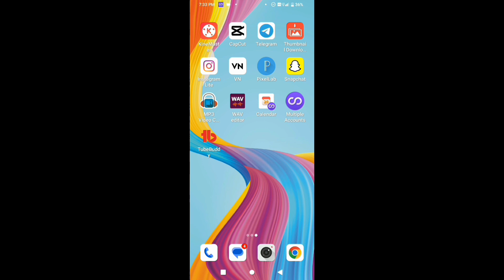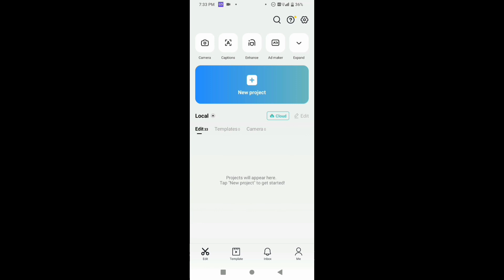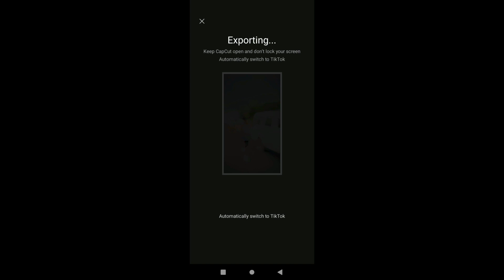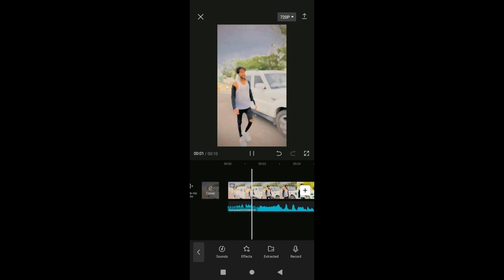apni to jaise taise reel editing | apni to jaise taise instagram reels editing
apni to jaise taise reels
apni to jaise taise reels status
apni to jaise taise free fire status
apni to jaise taise reel editing
apni to jaise taise instagram reels editing
apni to jaise taise
apni to jaise taise reel tutorial
apni to jaise taise reels instagram
apni to jaise taise instagram reels
apni to jaise taise reels kaise banaye
apni to jaise taise video editing
apni to jaise taise video kaise banaye
apni to jaise taise video
reels
reels instagram
instagram reels
reels viral video
reels treanding video
viral reels video
best reels video
best reels video status
reels instagram video status
reel
reel video
new reels
reels insta
insta reels
reels treanding viral video
reels new idea
reels viral editing
reel editing
reels editing software
vn video editing in reel
lens blur video
lens blur video editing
lens blur video editing tutorial
bokeh effect
bokeh effect editing
bokeh effect editing tutorial
bokeh effect video kaise banaye
video me suru me blur kaise lagaye
hard blur effect
hard blur video editing
video me halo blur
video me halo blur effect editing
vita app
vita app video
vita app halo blur
vita app diamond blur effect
how do i change treanding reels on instagram
capcut template
gagan gill viral reels editing
capcut editing
capcut
capcut edit
capcut edit tutorial
capcut effect
capcut video editing zoom
instagram trending reels editing capcut
slow zoom in effect
capcut editing effects
capcut ka template kaise banaye
capcut me template kaise banaye
capcut video editing zoom effect
capcut effects
capcut editing
capcut
capcut edit
capcut edit tutorial
capcut effect
capcut editing effects
capcut effects
capcut
capcut video editing
image
video editing software
adobe lightroom
how to edit in capcut
capcut effect editing
reels viral
viral reels
reel tutorial
new reels instagram
viral treanding reels editing
reels instagram video editing tutorial
treanding reels video kaise banaye